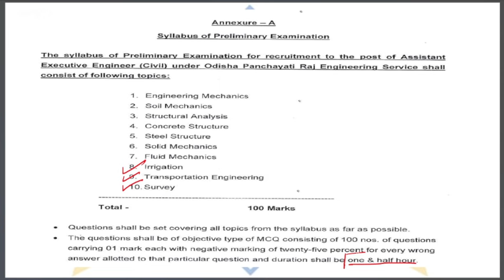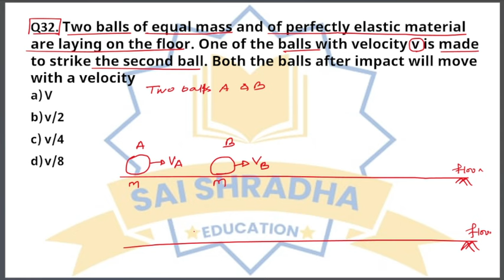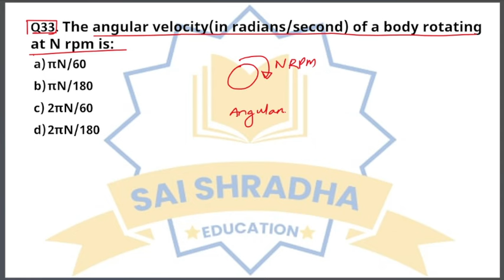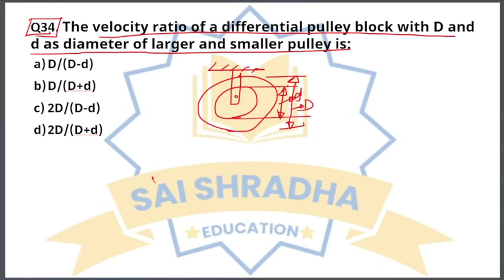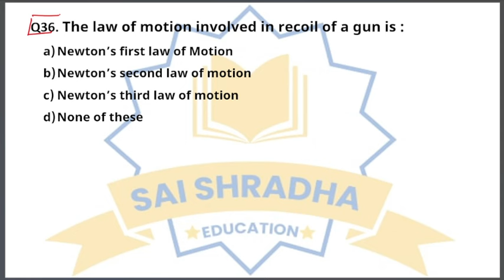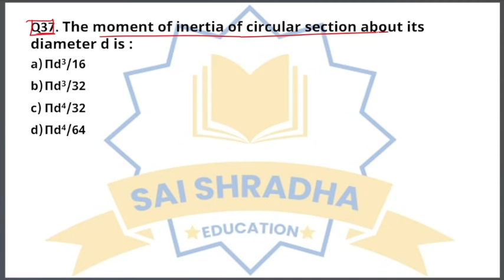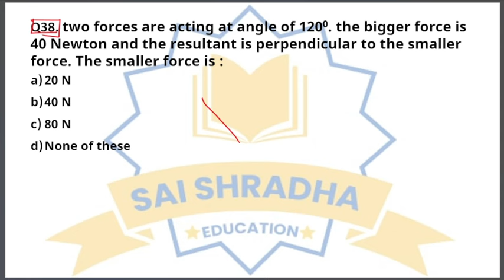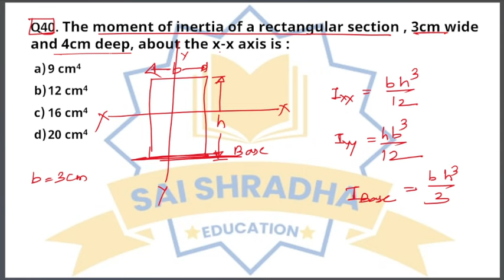CLASS-04 FOR OPSC AEE (CIVIL) PYQS & PROBABLE QUESTIONS DISCUSSION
OPSC AEE(CIVIL) PRELIM COURSE-ANTIM BATCH